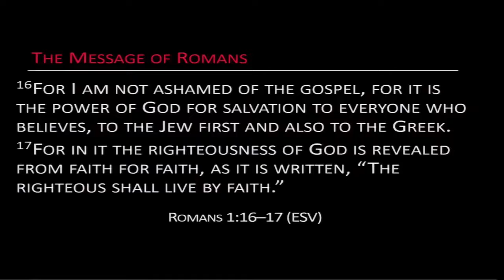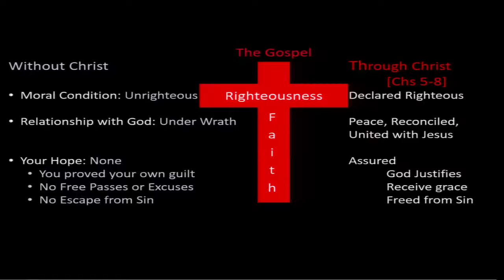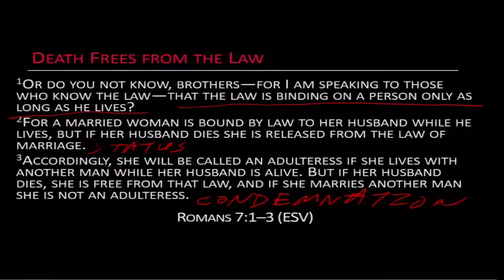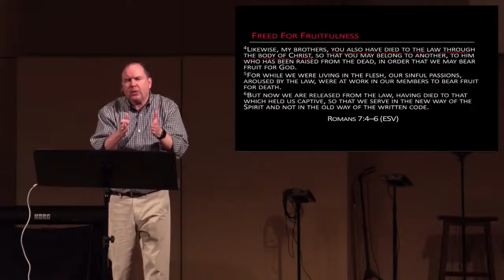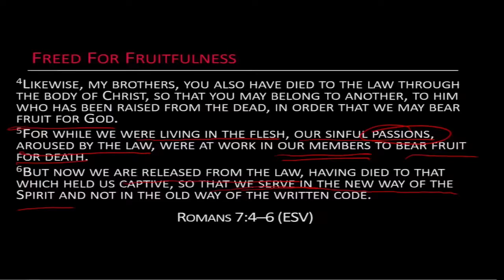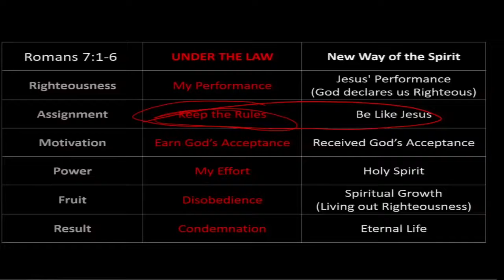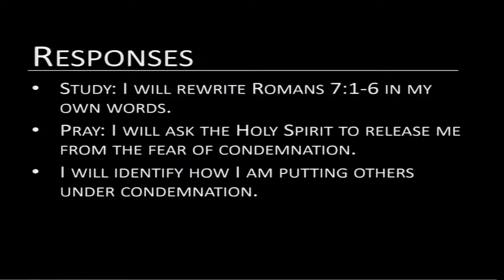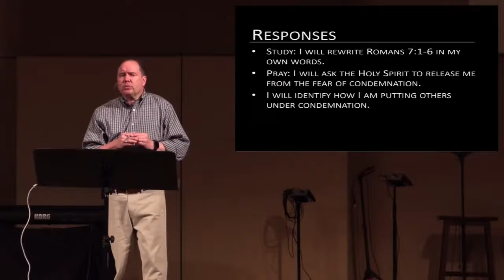Live by Faith | Sermon #12 | Romans 7:1-6 | Todd Malone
"Death do us Part" | 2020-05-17 | Paul shows in Romans 6 that we are no longer under sin's control because of WHO we are (6:1-14) and WHOSE we are (6:15-23). But what happens to us as we continue to sin? Does God just turn around and condemn us again? Paul reassures us in Romans 7:1-6 that we are free from what used to condemn us.